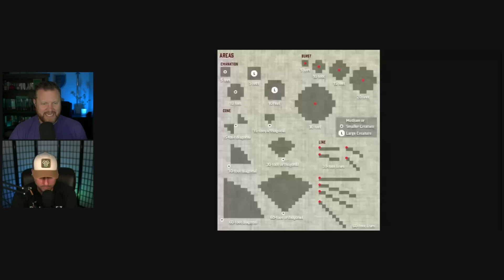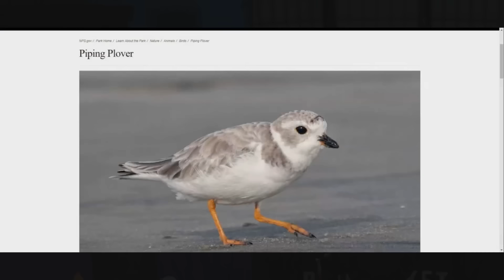7/24/24 Cannon Fodder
It's a busy week at the Actual Play Factory with San Diego Comic Con starting this weekend and Gen Con coming in hot next week! Troy and Joe discuss new games hitting our YouTube Channel in advance of Gen Con, their current feelings on roll-offs in their Pathfinder games, and what was really going on behind the screen in the mushroom encounter last week. In We Are Stupid, they break down Bursts versus Emanations and in Listener Mail...naming birds!

Cast: Troy Lavallee, Joe O'Brien